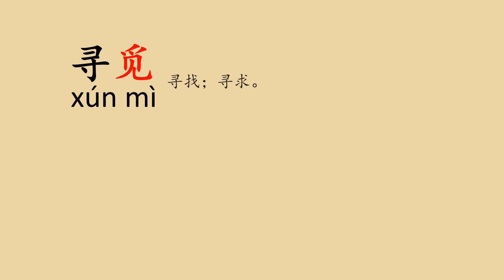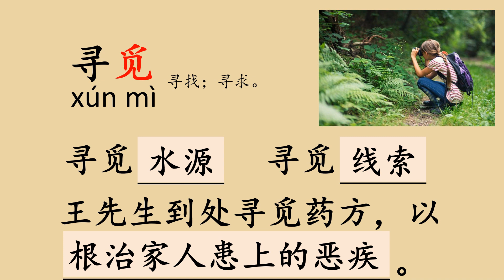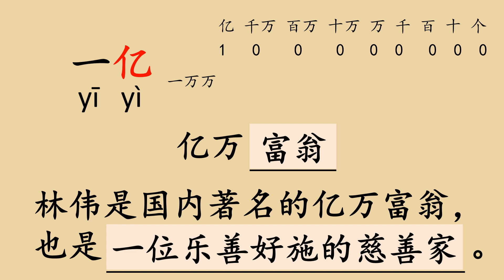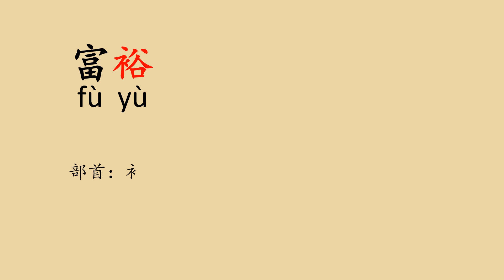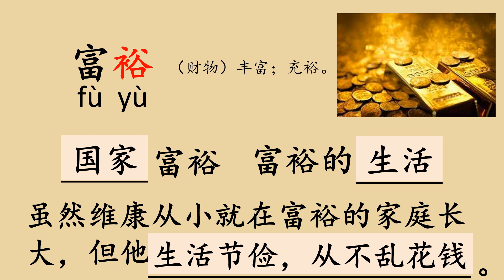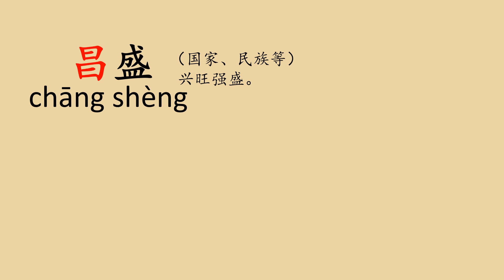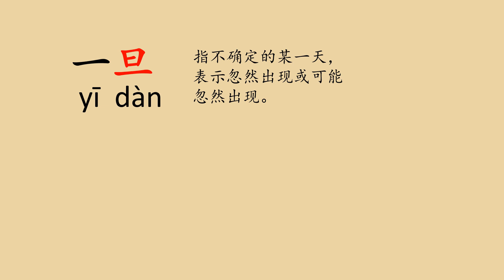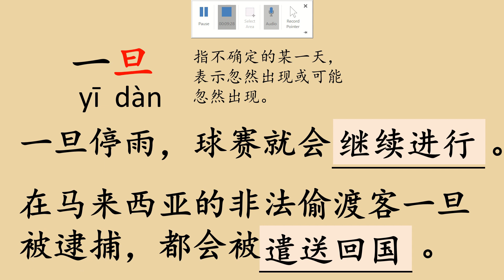KSSR BC 华文 6年级 单元 21: 地图 生词🗺🗺🗺 千里之行，始于足下 旅行来认识世界 🌏🌏🌏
让我们一起来学一学生字、拼音、词语和其的运用。